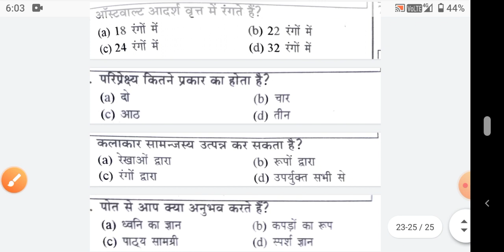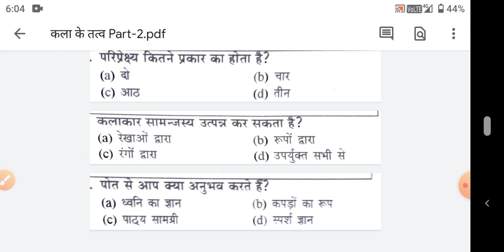कला के तत्व Part-2 | tgt,pgt,kvs,nvs,net,jrf सभी एग्जाम में उपयोगी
हैलो दोस्तों आप सभी का स्वागत है Shivani art classes में ।
          आज इस वीडियो में कला के तत्व Part-2
दिया गया है जो कि एग्जाम में के लिए उपयोगी है ।

कलाकेतत्वPrat-2

कला के तत्व Part-1 यहां से देखिए

Some facts from Indian art के सभी वीडियो देखने के लिए नीचे दिए गए लिंक पर क्लिक करें